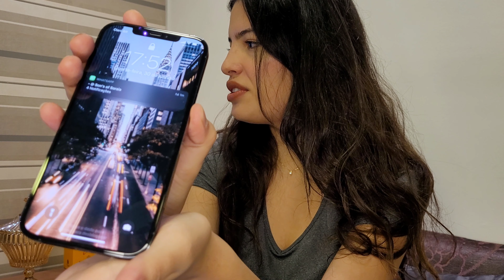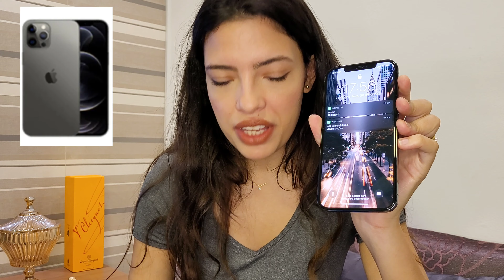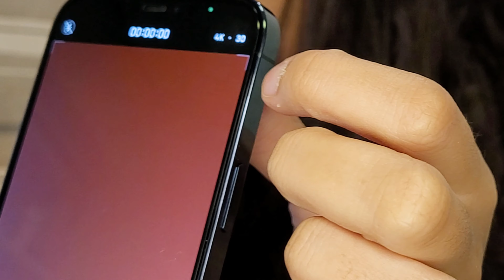Unboxing IPHONE 12 PRO MAX - Primeiras Impressões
Oi genteee! Hj fiz o unboxing mais caro do canal, o iphone 12 pro max!!!
Mostrei tudo o que vem na caixa, e ainda falamos as primeiras impressões... ❤📲😱